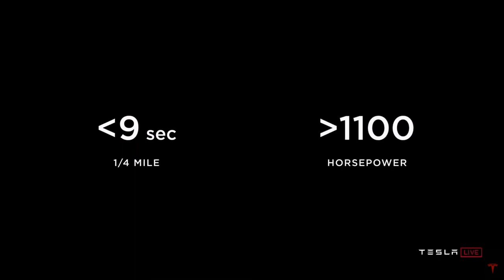TESLA reveal the fastest Tesla yet with its new PLAID Model S!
Elon Musk reveals its new Plaid Model S during the battery day presentation
Estimated Range: 520+mi (840+km)
Top Speed: 200mph (320km/h)
0-60 mph: 2.0 seconds

Credits to Tesla